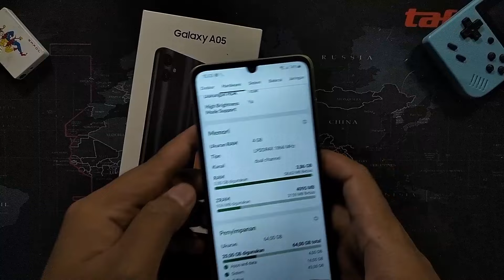CARA MUDAH MEMBEDAKAN SAMSUNG A05 ORI VS SAMSUNG A05 KW . PAKAI TRIK INI BELI SAMSUNG A05 ORI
Cara ini gampang banget buat membedakan samsung a05 ori dengan samsung a05 kw

*buat yang mau beli samsung galaxy a05 ori udah aku sediakan di keranjang belanja

* buat yang mau lihat2 samsung a05 kw boleh aja tapi TIDAK ku rekomensaikan untuk di beli :